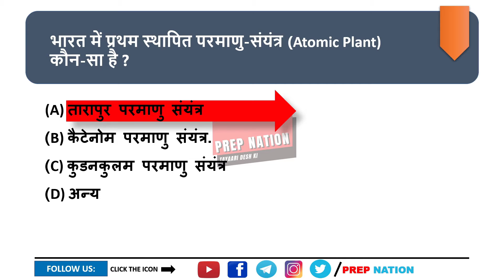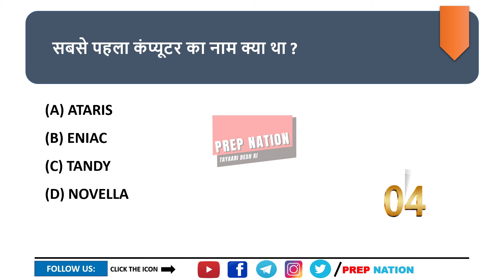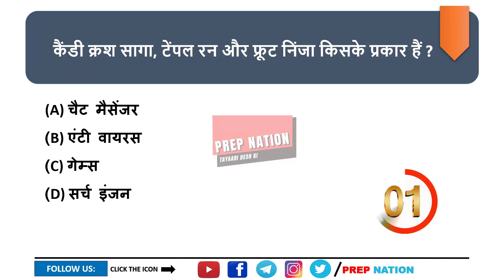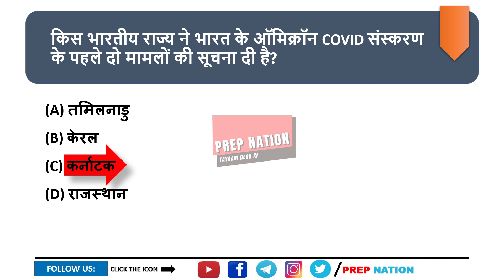GK Question || GK In Hindi || GK Question and Answer || GK Quiz || PrepNation || GK Questions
General Knowledge Most Important Question GK Quiz for exam | सामान्य ज्ञान के महत्वपूर्ण प्रश्न 2022

Topics Covered In This Video 👇👇

1. GK
2. General Knowledge
3. Important GK Questions and answer for 4. Competitive Exams
5. Quiz Test
6. PrepNation gk study
7. Important gk
8. Quiz test
9. competitive quiz
10. competitive general knowledge
11. GK in Hindi
12. general knowledge quiz
13. quiz questions
14. general knowledge questions
15. gk quiz
16. general knowledge questions with answers
17. gk question in hindi
18. GK Question Answer
19. India GK
20. hindi gk
21. samanya gyan
22. gk questions
23. india gk in hindi
24. 2021 gk questions and answers
25. lucent gk
26. lucent gk
27. lucent gk in hindi video
28. lucent GK in hindi
29. lucent geography in hindi
30. lucent geography
31. geography gk question
32. geography gk in hindi
33. lucent 1000 question
34. lucent 1000 prashn
35. lucent gk ka nichod
36. lucent gk important question
37. lucent gk important question in hindi
38. lucent gk important topics
39. lucent ka nichod science
40. lucent for ssc cgl
41. lucent for ssc
42. lucent for railway
43. geography gk
44. lucent mcq
45. lucent mcq in hindi
46. lucent book gk
47. gk
48. gk questions and answers
49. gk question
50. general knowledge
51. PrepNation gk study
52. gk questions
53. g k
54. general knowledge question
55. g k questions and answers
56. gk ke question
57. question
58. general knowledge questions and answers
59. samanya gyan
60. g.k questions in hindi
61. gk question answer
62. sarkarinaukarigk​​​
63. gk ke sawal
64. knowledge
65. question answer
66. general knowledge questions
67. gk knowledge
68. जनरल नॉलेज
69. जीके
70. gk quiz
71. g.k
72. gk ka question
73. ips question and answer
74. gk india
75. gk question
76. gk afroz
77. gk questions
78. gktoday
79.gk tricks
80. gk study adda
81. gk video
82. gk live
83. gk by kumar Gaurav sir
84. gk by khan sir
85. gk today current affairs
86. question
87. सामान्य ज्ञान
88. general knowledge ke question
89. gk knowledge
90. gk dijiye
91. general class
92. general knowledge ki video in hindi
93. general knowledge gk
94. general knowledge questions and answers
95. General knowledge video
96. General knowledge 2021
97. general knowledge for kids
98. general knowledge quiz
99. general knowledge ke question
100.
101. GK india quiz
102. gk question
103. gk questions and answers
104. general knowledge
105. g k trivia
106. g k questions and answers
107. general knowledge questions and answers
108. gk question answer
109. Trivia g.k
110. question answer
111. question
112. जीके
113. gk world
114. g.k questions in hindi
115. general knowledge questions
116. knowledge
117. general knowledge question
118. g. k
119. quiz
120. g k question
121. Prep Nation
122. prepnation gk
123. PrepNation
124. gk gs
125. gk ke sawal
126. gk ka question
127. जीके क्वेश्चन
128. gk 2019
129. gk 2020
130. gk 2021
131. gk 2022
132. बीआर जीके स्टडी
133. g.k. question with answer
134. answer
135. lucent gk
136. GK 2020
137. GK 2021
138. GK 2022
139. g,k
140. जीके के सवाल
141. gk general knowledge
142. जनरल नॉलेज
143. gk knowledge
144. gk questions and answers 2021
145. gk questions and answers 2022
146. gk questions and answers in hindi
147. GK Police
148. GK IAS
149. GK IPS
150. g. k. question in hindi
151. janral nolej in hindi
152. Prep Nation 2020
153. Prep Nation 2021
154. Prep Nation 2022
155. tense
156. current affairs
157. g.k questions
158. gk today current affairs
159. जी के
160. GK for exam
161. GK prep
162. Gk
163. gK
164. G K
165. Gk quiz
166. GK BR
167. gk​​​
168. G_K​​​
169. g_k​​​
170. G​​​.K
171. GK ki Video
172. Good sawal
173. सवाल आपके जवाब हमारे
174. GK ka सवाल
175. जीके.
176. GK.
177. BR
178. PrepNation Lucent
179. GK Hindi Question
180. सवाल
181. question and answers
182. new gk question
183. new gk questions
184. hindi question
185. gk question gk question
186. answer
187. gk dijiye
188. general knowledge question answer
189. जीके जीके
190. g k 2021
191. g k 2022
192. gk gk gk
193. GK GK GK
194. जीके का क्वेश्चन
195. samanya gyan
196. GK number 1
197. GK Question
198. gk question
199. gK question
200. Gk GK gK जीके gk